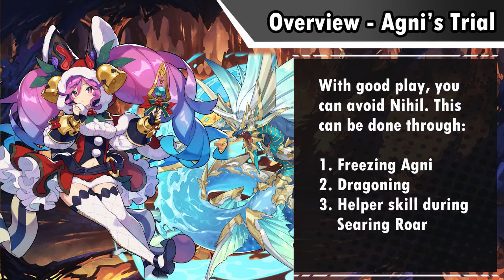Lapis strikes again! Tips & Showcase! | Agni's Trial: Master (Solo) | Dragalia Lost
Overall probably the easiest Trial of the Mighty in my opinion; the attacks don't do much damage, and Agni doesn't really have any unique mechanics whatsoever. Lapis continues to age beautifully as a unit, especially since Nihil, his only real weapon, can be worked around.

Really more of a DPS check fight than anything.

Socials:
Discord - Zappy McZapzap # 0321

Timestamps:
Overview & Options-00:08
Team preview-00:50
Gameplay-01:11

Builds:
-Nurse Aeleen-
Weapon: 8ub Del Frith
Dragon: Halloween Maritimus
WP: Proper Maintenance, Castle Cheer Corps, Jewels of the Sun, Seaside Memory, From Whence He Comes, Mask of Determination (Bow's boon), Beneath the Boughs (Staff's boon)
SS: Verica, N/A [Summer Verica (67 mc) Ramiel helper used]

-Lapis-
Weapon: 8ub Ame no Torifune
Dragon: Gala Poseidon
WP: Rivalry of Kings, Lurker in the Woods, Memory of a Friend, Dueling Dancers, His Clever Brother

-Xainfried-
Weapon: 8ub Ame no Nuhoko
Dragon: Gaibhne and Creidhne
WP: Dragon and Tamer, Levin's Champion, Pecorine's Grand Adventure, Chariot Rider, His Clever Brother

-Laranoa-
Weapon: 8ub Ame no Hajiyumi
Dragon: Leviathan
WP: Forest Bonds, Initio's Sentinel, Dear Diary, Beautiful Nothingness, His Clever Brother

If you see this, play Spiral Knights. Don't give Gray Havens your money though, I want to see Thetyah realized.